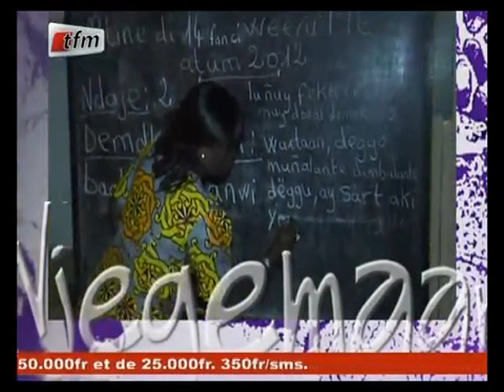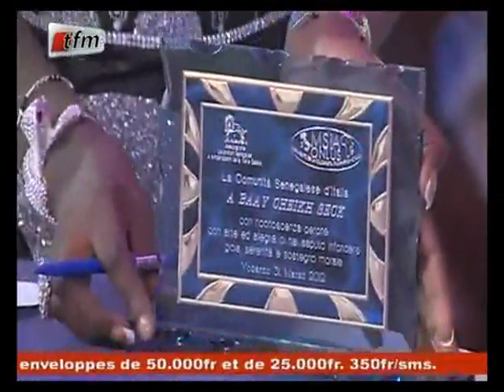Njegemaar - 30 juin 2012